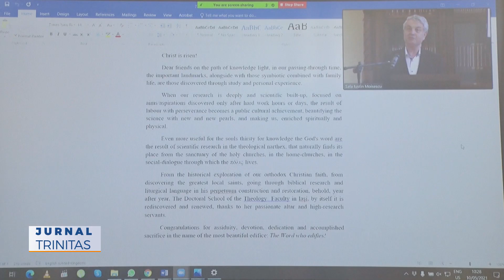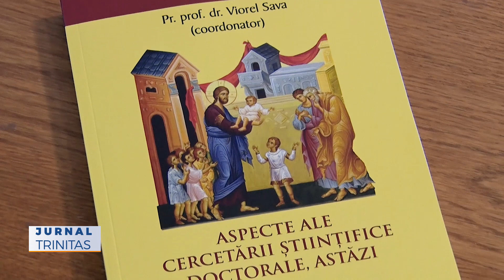A început la Iași Simpozionul internațional „Studia Theologica Doctoralia”